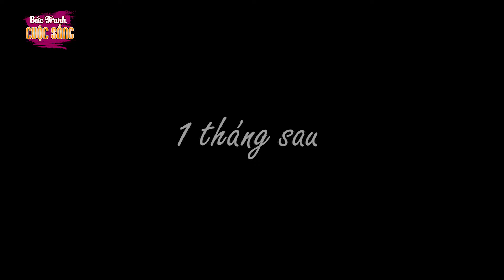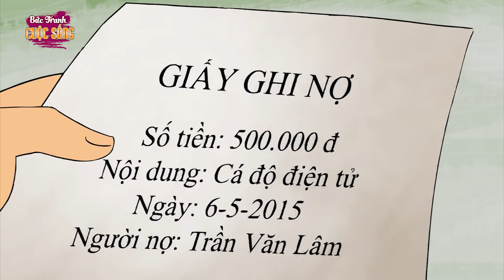LƯỜI HỌC HAM CHƠI - PHIM HOẠT HÌNH HAY NHẤT - KHOẢNH KHẮC KỲ DIỆU - TRUYỆN CỔ TÍCH HAY NHẤT